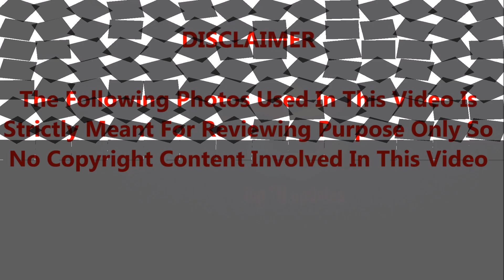🔴சீரியல் நடிகை பவானி ரெட்டியின் நெருக்கம், கணவரின் மரணம்,அடுத்த காதல் நிஜவாழ்வில் இவர் யார் தெரியுமா